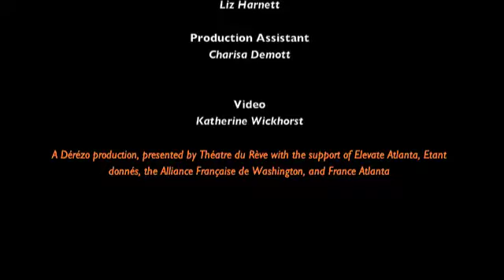Microfiction ATL trailer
A public street theatre production
text by Régis Jauffret

at "Elevate//Art Above Underground"

This street theatre performance was free and open to the public as part of the City of Atlanta Office of Cultural Affairs' fall public art exhibition in the vicinity of Underground Atlanta.

Directed by Valéry Warnotte and Charlie Windelschmidt of the French theatre company Dérézo, the performance brings to life some of the 500 interior monologues in the book Microfictions by Régis Jauffret. Through character and storytelling, we can reclaim the urban spaces often overlooked in our own city. The monologues are performed in site-specific stagings by both French and American performers, including actors, musicians and puppeteers.

A Dérézo production, presented by Théâtre du Rêve with the support of Etant donnés, the Alliance Française de Washington, and France-Atlanta.